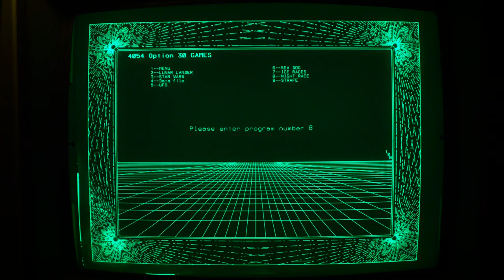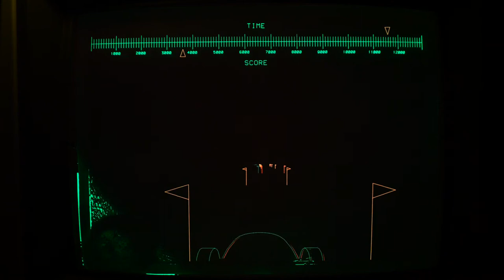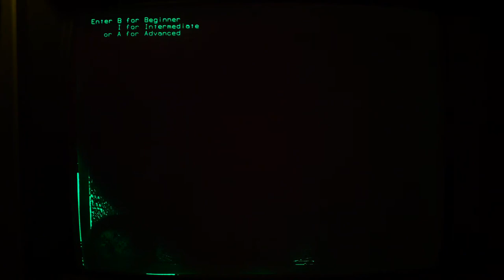#8 NIGHT RACE --- Tektronix 4054 Option 30 Games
We play NIGHT RACE, the first-person driving simulator, on a Tektronix 4054A with Option 31 (amberchrome Dynamic Graphics) installed. The Dynamic Graphics options gave Tektronix vector storage tube workstations the rare capability to draw eraseable vector sprites on the display.

There is a big difference between Beginner and Advanced mode.

This game is a Tektronix demo recovered from a 40-year-old magnetic tape cartridge by Monty McGraw. The green "scuzz" in the bottom left-hand corner owes to the display requiring some adjustment.